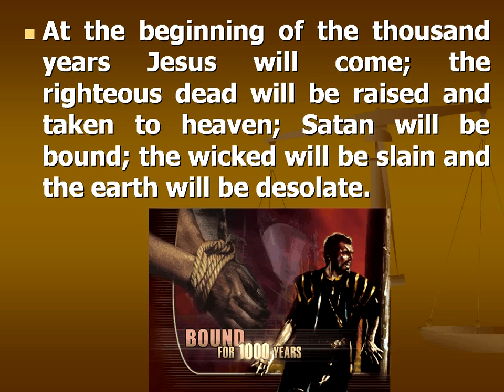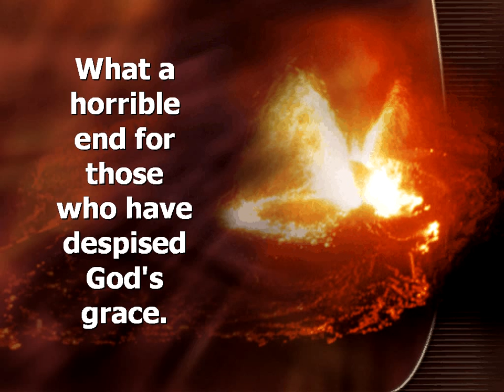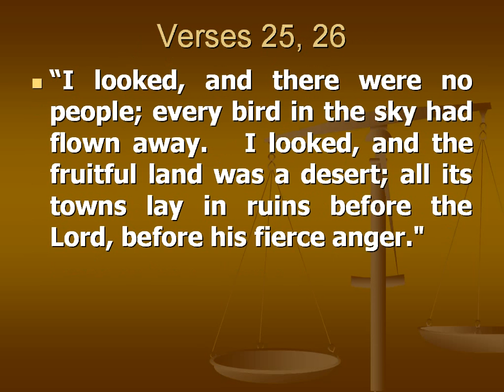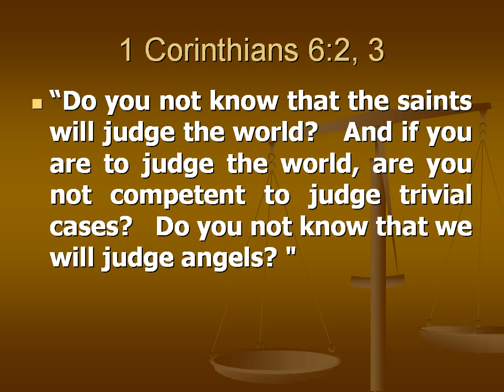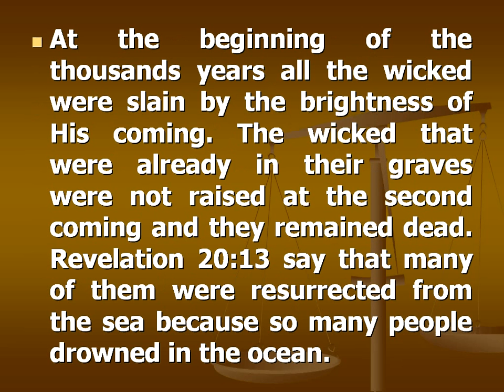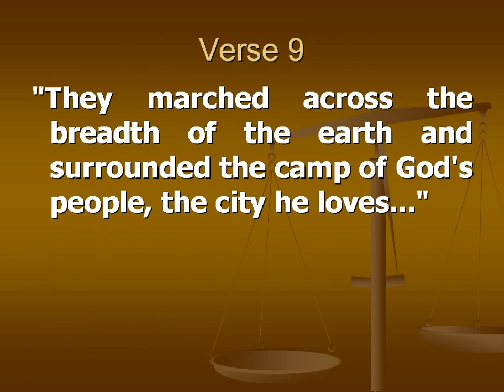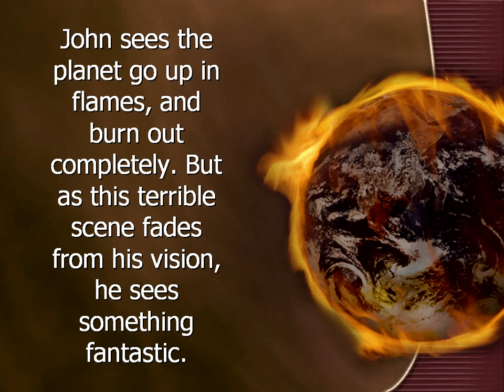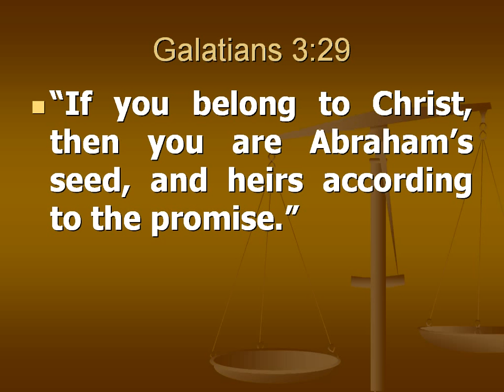22 (Revelation 20 - Millenium) Discoveries from Ancient Civilizations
Episode 22 (Revelation 20 - Millenium) of Discoveries from Ancient Civilizations by Francois du Plessis.